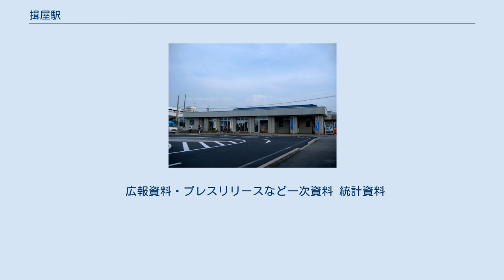揖屋駅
揖屋駅（いやえき）は、島根県松江市東出雲町揖屋にある、西日本旅客鉄道（JR西日本）山陰本線の駅。
 2010年6月19日公開の映画『瞬 またたき』のロケ地の一つである。
 単式・島式の複合型2面2線のホームを持ち、列車交換が可能な地上駅。
駅舎は上りホーム側にあり、下りホームへは跨線橋で連絡している。
かつては2面3線であったが、2001年7月の島根県内山陰線高速化の際に中線（下りホームの駅舎側）が撤去され、現在の形となった。
同時にホーム先端から米子方約2kmの複線化がなされ、走行しながらの行き違いが可能となった。
これは1982年の伯耆大山駅 - 知井宮駅（現・西出雲駅）間の電化の時に用地は確保されていながら、施工されていなかったものである。
なお、この複線部分も当駅の構内として含まれている。
 松江駅が管理する 直営駅であり、駅舎内には窓口、自動券売機が設置されている。
ただし窓口は早朝・夜間は無人となり、昼休憩もある。
2021年6月30日まではJR西日本米子メンテックによる業務委託駅であった。
 また、駅舎にはNPOが運営するまちの駅「東出雲まちの駅女寅」が併設されている。
喫茶・飲食のほか、展示スペースとしても使用できるようになっている。
インターネットの使えるパーソナルコンピュータも1台設置。
 ※撤去された中線（旧2番線）は、のりば番号上でも運行指令上の番線番号上でもカウントされていない。
 2018年（平成30年）度の1日平均乗車人員は724人である。
2004年度は605人、1994年度は721人、1984年度は794人だった。
 広報資料・プレスリリースなど一次資料 統計資料